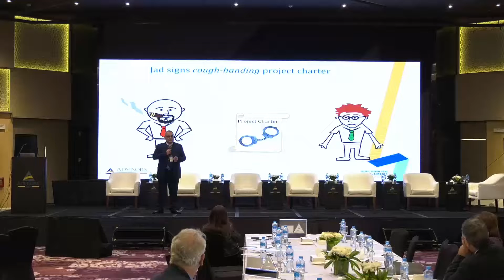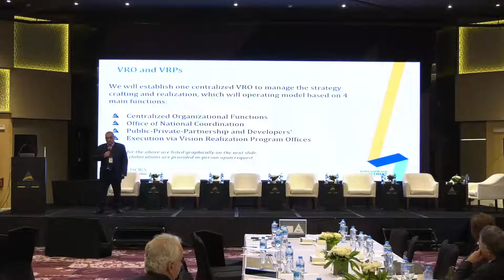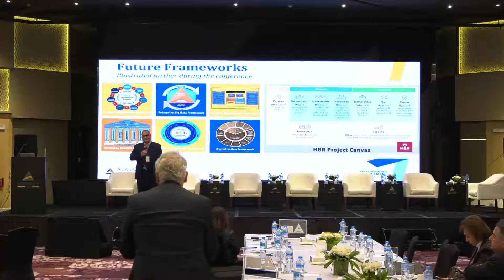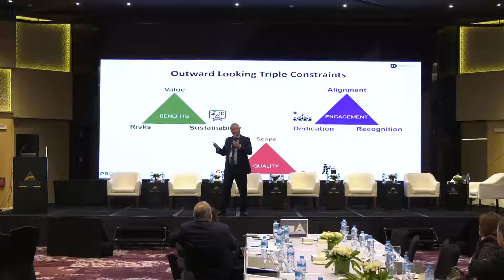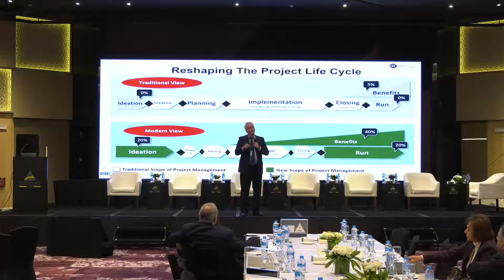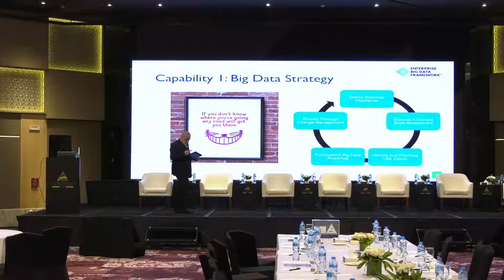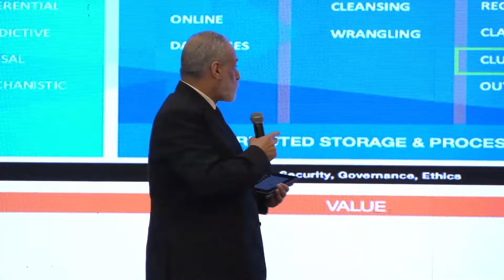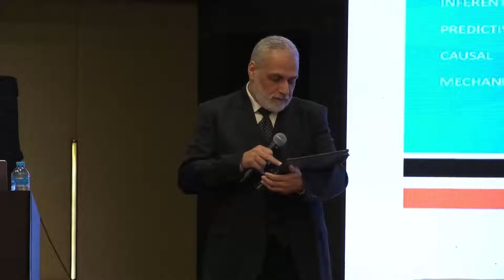Egypt Vision 2030 Enablement Conference - Dr. Saadi Adra, Antonio N. Rodriguez, Dr. Ibrahim Kebbe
Conference focusing on Strategy Implementation and Digital Transformation on March 13, 14, 2022 at Intercontinental Cairo Samiramis